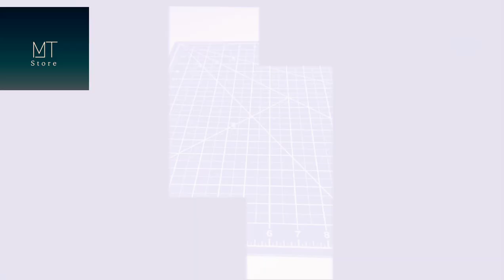8 posca paint markers |MT Store| Collection |Amazon